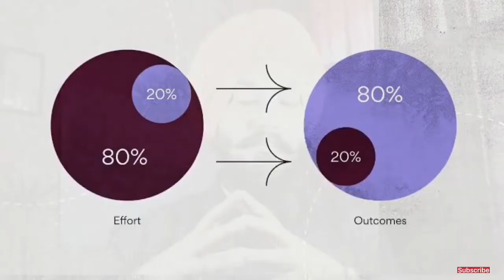How To Be More PRODUCTIVE - 80/20 RULE (Pareto Law)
Everyone has 24 hours in a Day, But why very few people reaches to the Top . How some People are much Productive than Most of Others. This Law willl clarify that and also it tells us to how to be more Productive and Be better in every aspect of Life.

00:00 Intro
00:18 Channel Intro
00:26 Who Am I
01:00 80/20 Rule
02:00 How we can use it

WHO AM I :
I am Taranpreet Singh, An Educator, Engineer, Government Officer, Investor, YouTuber and Much More. This "VOICES INSIDE US" Channel is solely dedicated to our innermost voices, which driven us all throughout our whole lives. Our Mission is to express and understand that voices completely and also finding the Best Ways by which we can make these Inside Voices as the guiding light of our lives.

If this video inspire you, motivates you, encourage you and makes you curious to know more about methods to be Financially free and Financially Independent  and also Cryptocurrencies and other Life Domains. Then Scroll through our Channel

Enjoy watching the video and Thank me later.